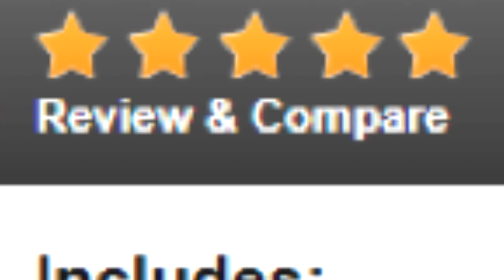How to Access Criminal Records in Hawaii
With the use of a Hawaii Criminal Records Search, you will be able to reveal the criminal past of any individual residing in the United States. Simply provide private investigators with basic information, and you will be able to obtain your results in as little as one business day.